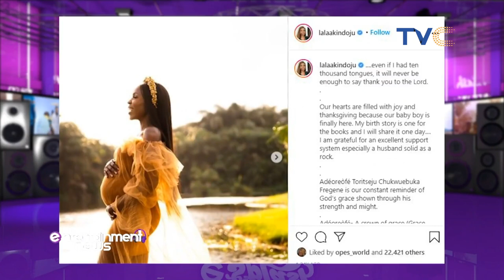Actress Lala Akindoju And Husband Chef Fregz Welcome First Child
Nollywood actress, Lala Akindoju and her husband, Chef Fregz have welcomed their first child together. The actress took to her Instagram account on Sunday to announce the arrival of their baby boy.

Entertainment Splash, March 1, 2021